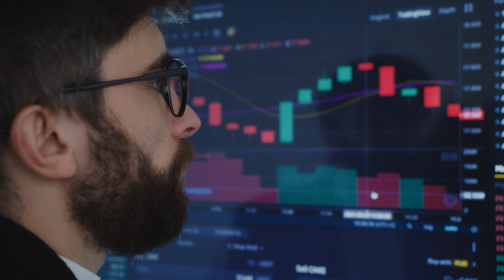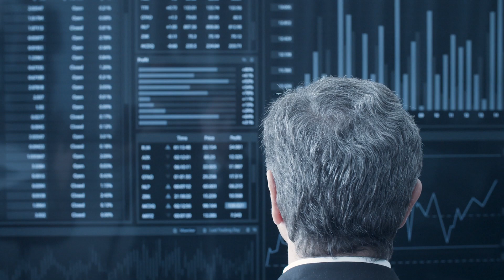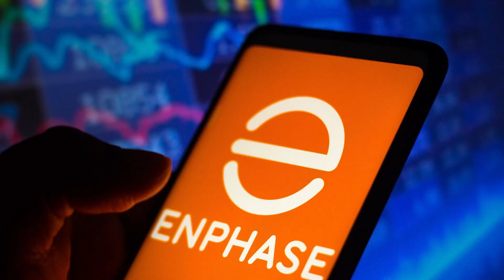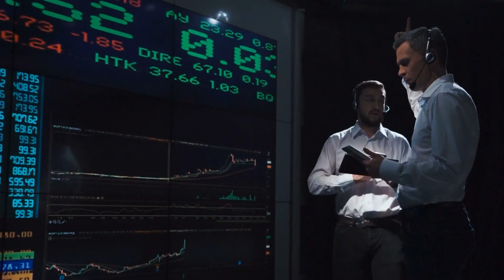Enphase Energy Stock is Crashing! 🌞📉 Buy, Sell, or Hold?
In less than 6 minutes, catch up on the recent shifts in the solar industry with a spotlight on Enphase Energy's surprising journey. From soaring stock prices to unforeseen challenges, learn how Enphase might still shine bright on the global stage. Don't miss the latest insights into solar's future! 🔋📉🌍